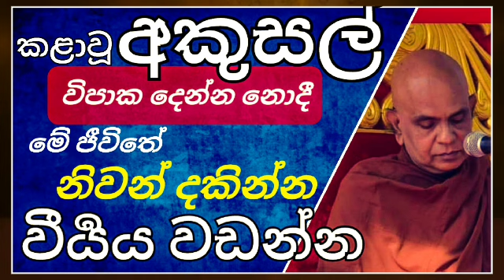ධර්මයේ හැසිරීම ප්‍රමාදයි කියලා ඔබට හිතෙන්නේ ඇයි?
* ඔබේ දුක්කිත සිතුවිලි වලට යටවෙන එකයි ගැටලුව
* අංගුලිමාලට පුලුවන් නම් සන්තිස්ස ඇමතිට පුලුවන් නම් ඇයි මට බැරි..
* කල්‍යාණමිත්‍ර ආශ්‍රය නුවණින් මෙනෙහි කිරීම තියෙන තැන වරදින්නේ නෑ.
* ඔබ කලා වූ අකුසල් විපාක  දෙන්න නොදී මේ ජීවිතේන් නිවන දකින්න වීර්‍යය වඩන්න
* ඔබට දෙයක් සිහිපත් වෙන මොහොතේ ඒ සිතුවිල්ල අනිත්‍යයි කියලා දකින්න.
* ඒ සා කුසල් සිතක් වෙන නෑ.